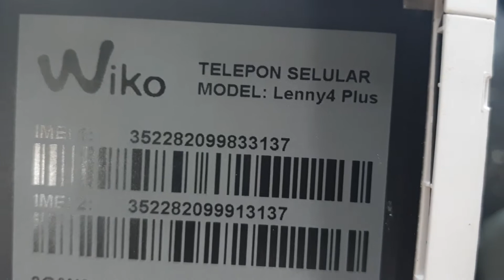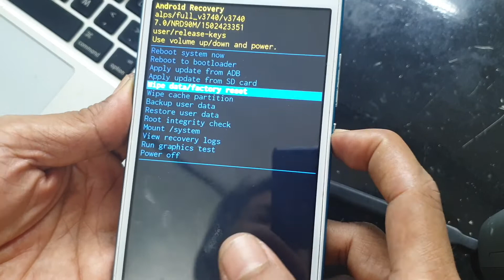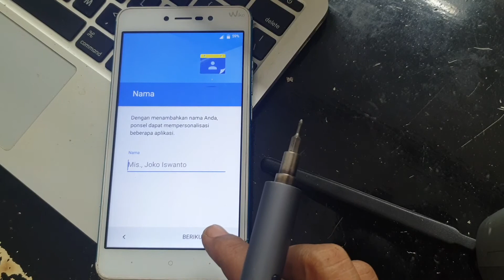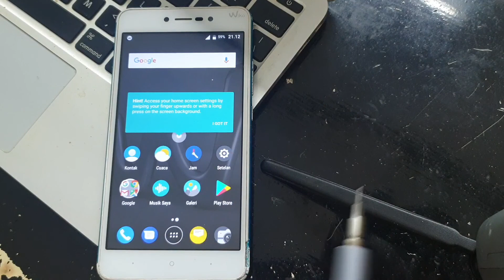wiko lenny 4 plus lupa password